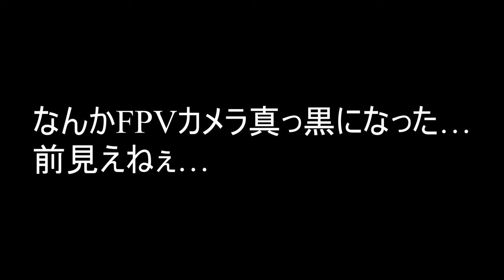U199 3Inch FPV Drone FreeStyle/GoproLITE/ND8 TEST!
昨日ND16を失って、今日はND8でテスト。
Shutter：AUTO
ISO:100
ND8
PID少し下げました。まだちょっと高いかも。

飛ばしてるとちょいちょいブラックアウトして
FPVの映像が消えてておかしーなってそのまま飛ばしてたら最後完全に
映らなくなりました。かなしみ。
帰宅してみてみるとカメラの電源線が中で切れてました。
CADDXのRATELMICRO使ってるんですがこいつ基盤に直接ハンダ付けされてるしゴムみたいな保護剤塗りたくってあるので直すのめんどくさいやつ。。

新しいの買おうかな。。

絵としてはND8だしShutterオートなのでなんか普通？
あんまり意味がないかもND8…。

Frame  :Diatone GT-M3(145mm)
Motor  :EMAX ECO 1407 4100kv
HDCam    :Gopro6 2.7K60FPS superview color flat

FPVCAM:CADDX Ratel
FC     :MAMBA F411 mini
ESC    :MAMBA 306 30A 2-6S Blheli_32
VTX    :RUSH tiny
Pera   : HQprop 3040
Gogle:FATSHARK　SCOUT
BAT:tattu 4s  450mah